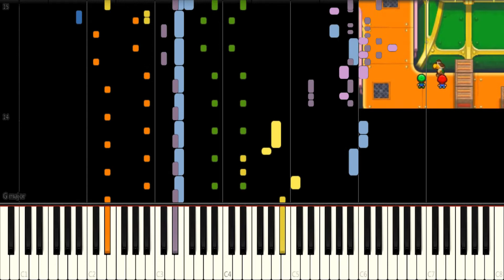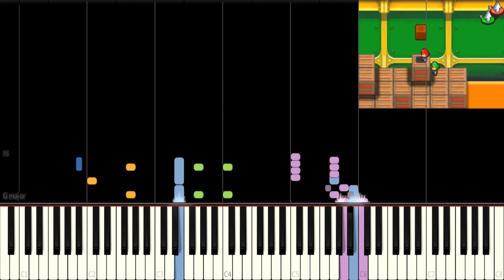Prince Bowser - Mario & Luigi Partners In Time (Synthesia)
*Requested By Amy Konneh
*The sound in the .mid file is not the same as the clip
Composer: Yoko Shimomura
BPM: 160
Made By Exabyte U (Midi+Soundfont)

[Request Rules]
To help everyone enjoy the video more, please follow these rules:
1. Like this video
3. Don’t spam messages
4. If you see spam, don’t respond. Just block, report, and ignore those comments.
5. You can request 1 song at a time.
6. Don't ask for songs in a row
*If you find the midi file tell me where the midi file is it will be very helpful to me for example you can find it at VGMusic Musescore etc Thank you very much (b ᵔ▽ᵔ)b*